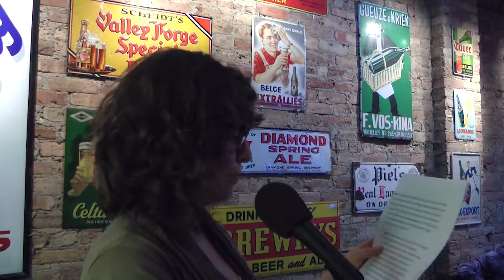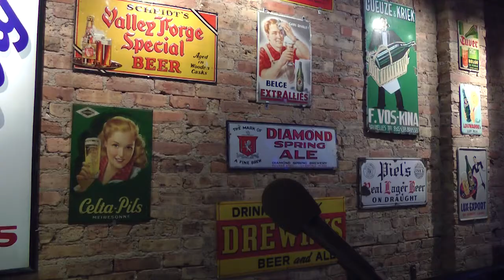June 2018 03 Tracy Harford Porter